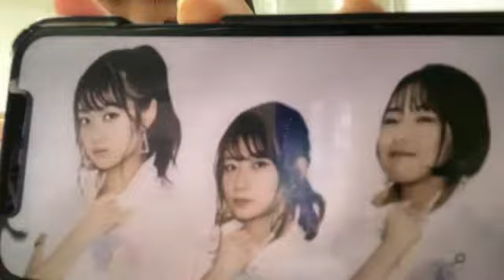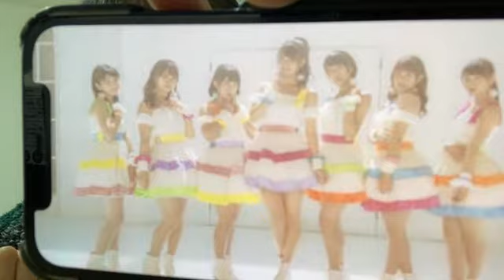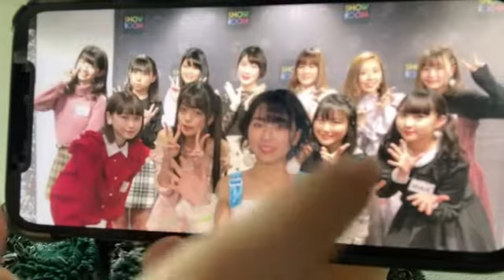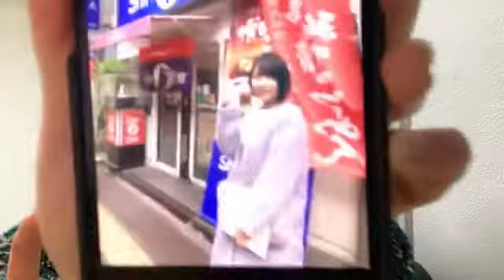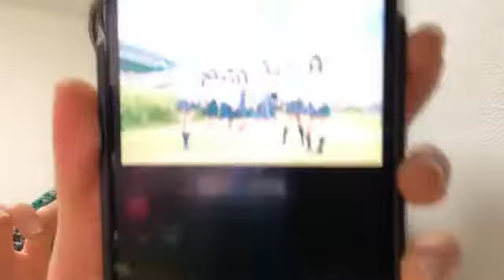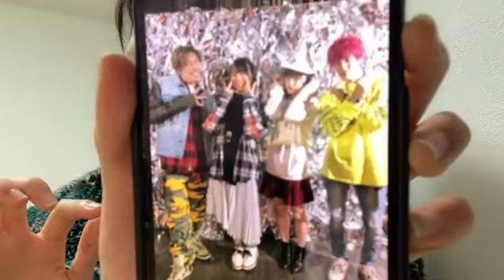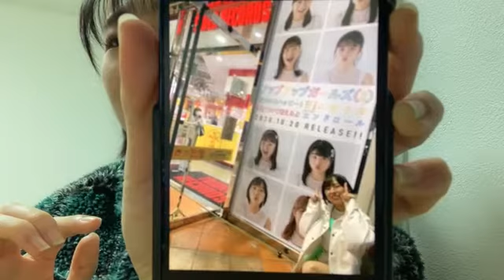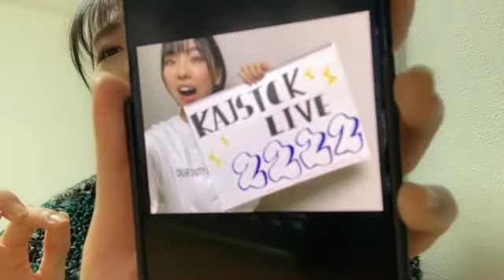鍛治島 彩 アップアップガールズ（２）SHOWROOM 220222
2022年２月２２日